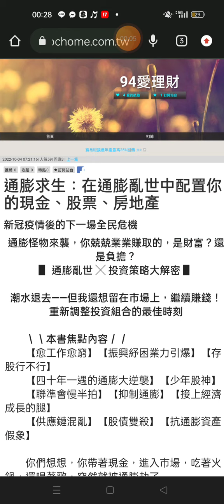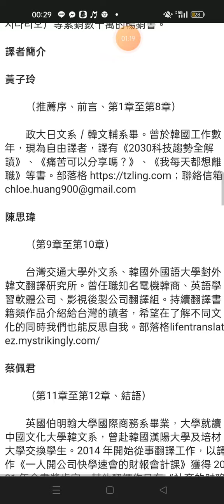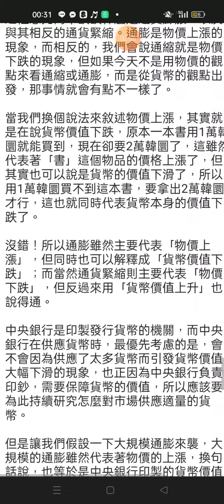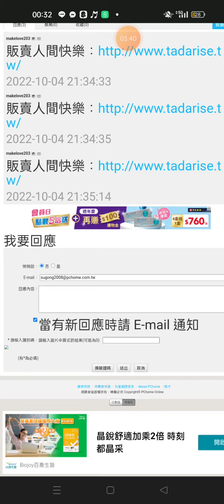通膨求生：在通膨亂世中配置你的現金、股票、房地產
新冠疫情後的下一場全民危機

通膨怪物來襲，你兢兢業業賺取的，是財富？還是負擔？
▋ 通膨亂世 ╳ 投資策略大解密 ▋

潮水退去——但我還想留在市場上，繼續賺錢！
重新調整投資組合的最佳時刻

　　＼＼本書焦點內容／／
　　【愈工作愈窮】【振興紓困業力引爆】【存股行不行】
　　【四十年一遇的通膨大逆襲】【少年股神】
　　【聯準會慢半拍】【抑制通膨】【接上經濟成長的腿】
　　【供應鏈混亂】【股債雙殺】【抗通膨資產假象】

你們想想，你帶著現金，進入市場，吃著火鍋，還唱著歌，突然就被通膨劫了.

　　新冠肺炎Covid-19爆發以來，全球不尋常的紓困，帶來不尋常的通膨。我們不只「身體」健康受到疫病攻擊，「身家」財產也一起上沖下洗。

　　＼＼升息成為新常態～請支援輸贏！／／
　　通膨時代下，全球經濟正發生什麼轉變？
　　物價上漲，全民吃土——變貴的日常，還有機會保護我們的財富嗎？
　　投資人又如何在通膨危機活下來，還能賺更多？

　　本書作者吳建泳被譽為「韓國最了解聯準會的財經專家」，帶領讀者回顧聯準會在通膨時期的所作所為，分析全球經濟將會有什麼樣的動向，建立最符合未來趨勢的投資策略。